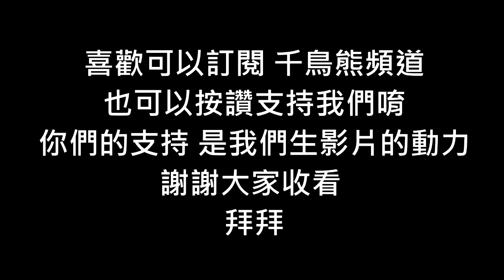熊の古墓奇兵-崛起 中文版 韓文配音 EP 5 (Rise of the Tomb Raider)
古墓奇兵-崛起中文版  出到 EP 5 了，
這集打架好像比較多，
因為操作不夠熟悉，
所以覺得打得很差，
但至少還是順利通關了!!
www
最後希望大家看得愉快啦~~

By 熊